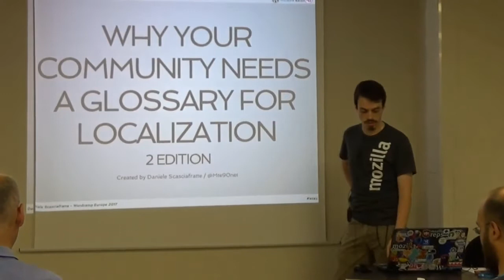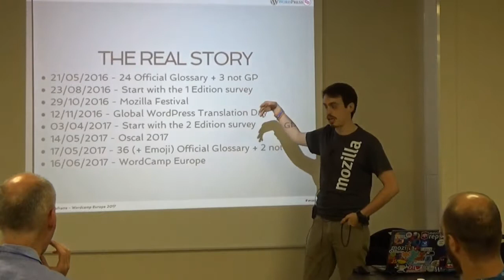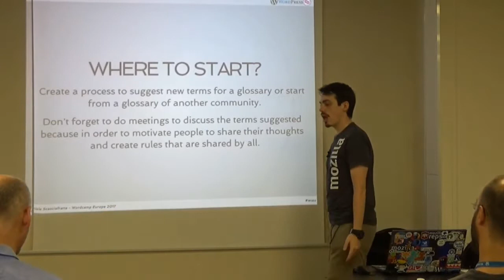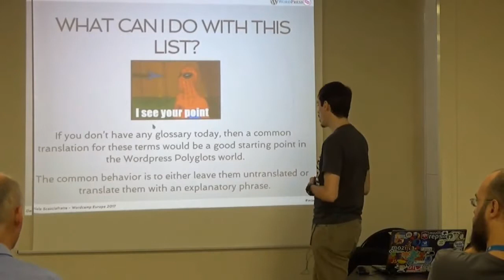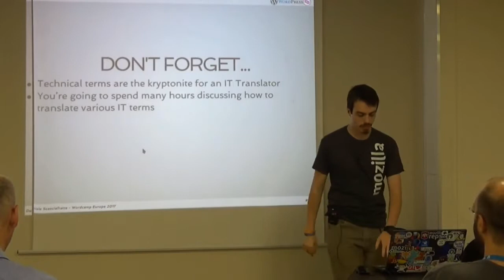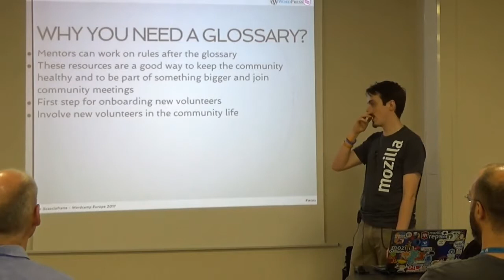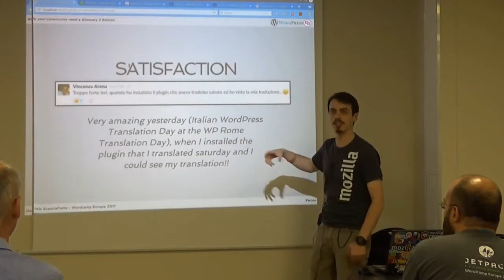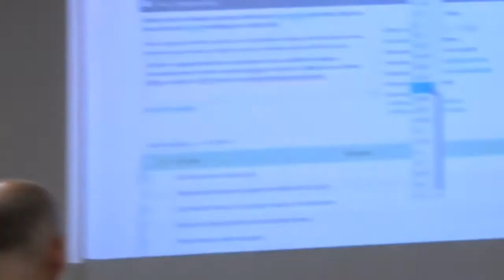Daniele Scasciafratte - Why your community needs a glossary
Your community is growing in the polyglots team but you have problem on quality of the translation.
What can you do to improve it? Your community glossary is the key so discover the Italian experience, tips and the GlotDict features for your PTE and polyglots workflow.